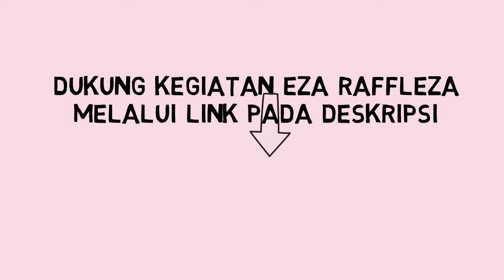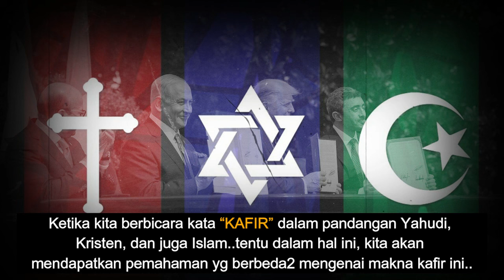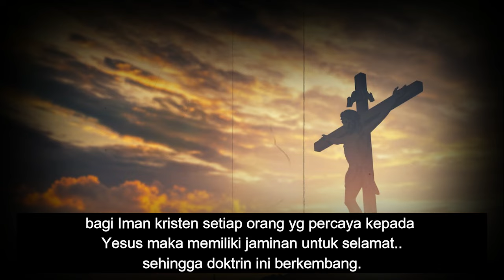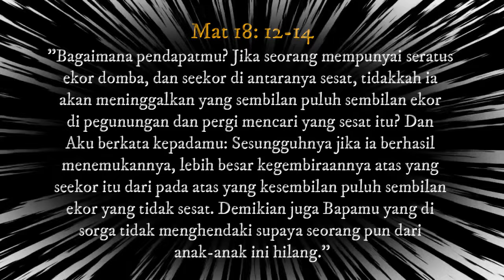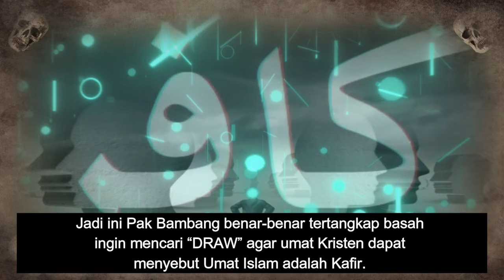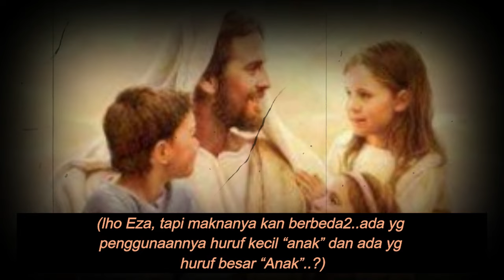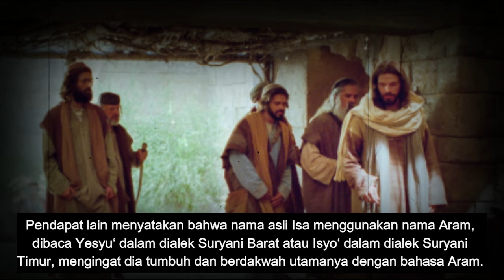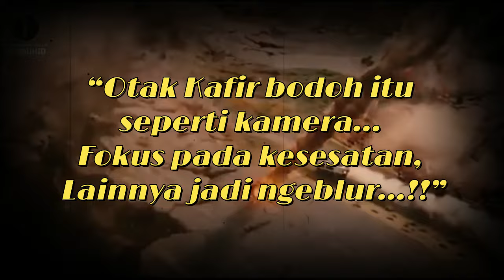Benarkah Umat Islam adalah Kafir ?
Ketika kebanyakan non-Muslim menganggap kata KAFIR merupakan sebuah ejekan/hinaan terhadap mereka, ini sebetulnya adalah suatu pemahaman yg ajaib karena kata "Kafir" tersebut merupakan istilah dalam keyakinan Islam yg disampaikan langsung oleh Allah SWT kepada Rasulullah SAW beserta penjelasannya yang gamblang..
Tetapi kenekatan luarbiasa dipertontonkan salahsatu apologet Kristen yang satu ini, merasa bahwa salahsatu literasi Kristen yang didapatkannya juga memuat kata kafir... dengan membabi buta menutup penjelasannya dan mengarahkan kata tersebut buat umat Islam.
Naas sekali baginya... klaim yang dibuatnya malah membuka kedoknya sebagai apologet yang benar-benar Kafir (menutup)